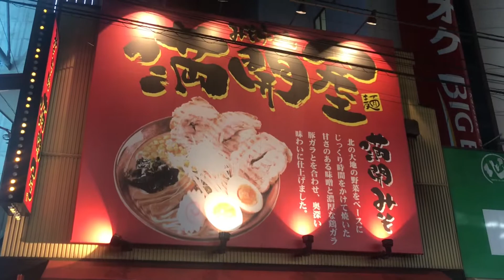【超ショートらーめん動画】満開屋@川口 特製麦味噌らーめん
地元産の麦味噌を使ったらーめん。麦味噌が味わえる。